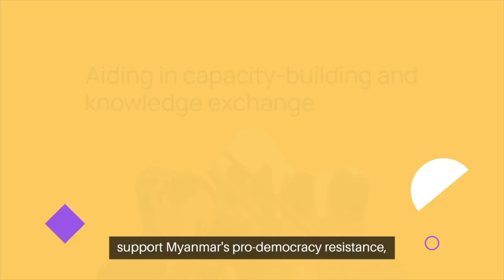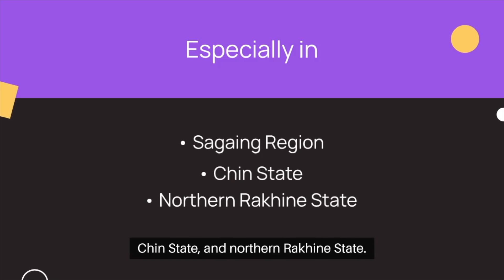A Progressive Indian Policy on Myanmar Outlined | Current Affairs 2024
India has steadfastly maintained formal relations with this regime, which has so far murdered more than 5,000 people and displaced some 2.5 million people.